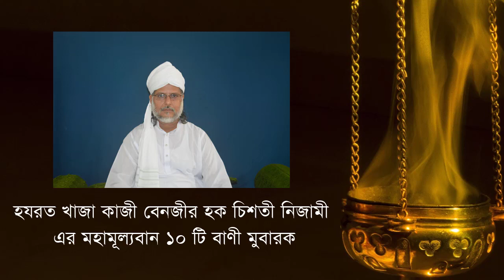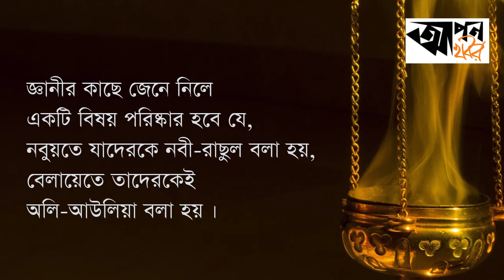হযরত খাজা কাজী বেনজীর হক চিশতী নিজামী এর অমীয় বাণী সমূহ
ঝাউগড়া চিশতীয়া দরবার শরীফ এর মহান মুর্শিদ কেবলা, ‍সমকালীন বাংলার সুফিতত্ত্বের অপ্রতিদ্বন্দী ভাষ্যকার হযরত খাজা কাজী বেনজীর হক চিশতী নিজামী এর মহামূল্যবান ১০ টি বাণী একত্রিত করে প্রকাশ করা হলো।

সরাসরি যোগাযোগ - 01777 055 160